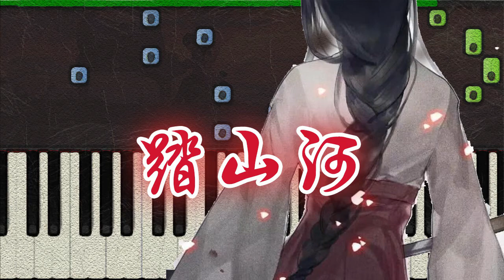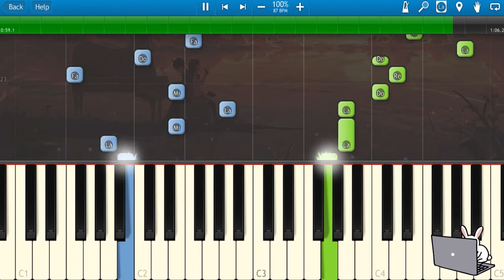🎹是七叔呢《踏山河》(Piano Tutorial)❤️♫